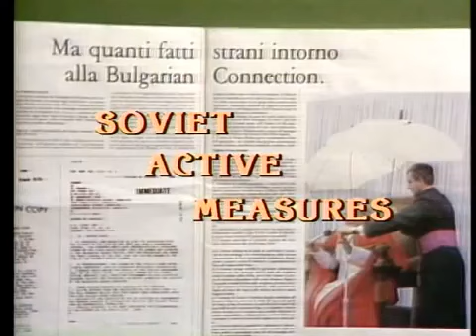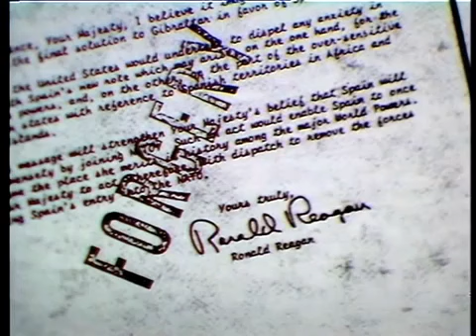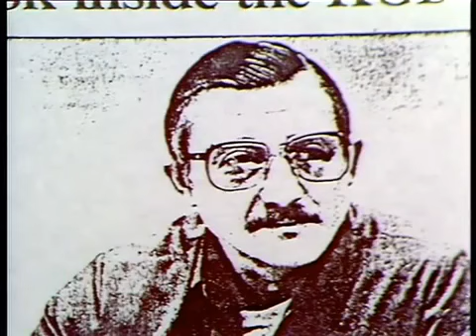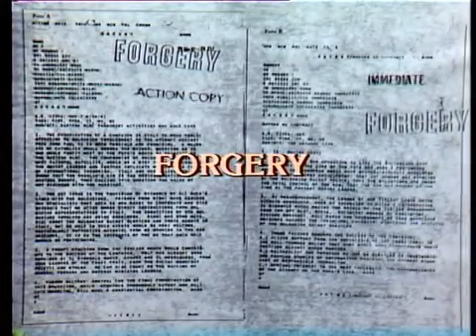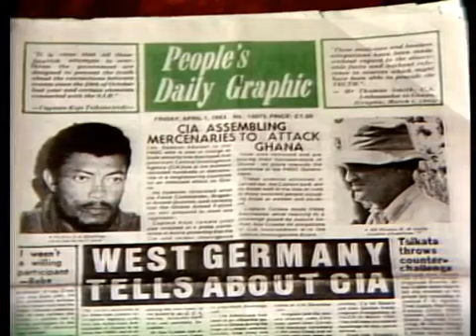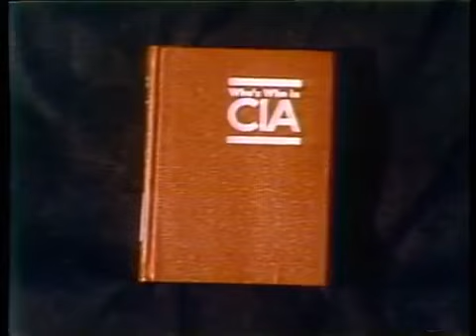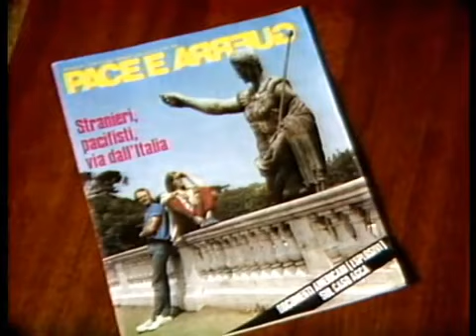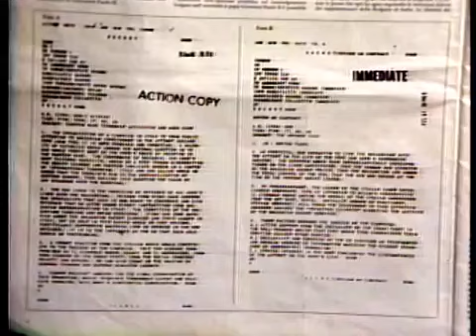Советские активные мероприятия (1984) | Soviet Active Measures (1984)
profit, educational or personnal use tips the balance in

"справедливое использование" для таких целей, как
критика, комментарии, репортажи в новостях, преподавание,
стипендии и исследования. Добросовестное использование
которое в противном случае может быть нарушено.
Некоммерческое, образовательное или личное использование
склоняет баланс в пользу добросовестного использования.